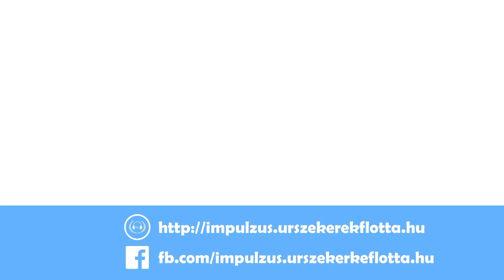Impulzus Podcast 133 - Forrófejű hálószövők (Mint a pók hálójában, TOS 3x09)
A párhuzamos dimenziók különös átfedése miatt instabil állapotba kerül a Defiant, Kirk pedig az éppen eltűnő csillaghajó hídján reked. Míg Spock a kapitány megmentése érdekében a rejtélyes téranomália következő felbukkanására vár, az ellenséges thóliánok energiahálót szőnek az Enterprise köré, a helyi viszonyok ráadásul a legénység mentális állapotát is befolyásolják, ami miatt egyre több ember az életveszélyes őrület határára sodródik. Aktuális adásunk témája a ’Mint a pók hálójában’ című epizód.

0:00:38 | Rövid hírszekció:

• 0:00:38 | Megérkezett a Lower Decks első epizódja, és vele együtt az Impulzus kibeszélője, valamint a Ready Room Wil Wheaton műsorvezetésével.

• 0:09:45 | Szünetel a Noah Hawley koncepcióján alapuló Star Trek mozifilm fejlesztése: a Deadline és a Variety szerint továbbra is vacillálnak a Mindenen Túl folytatása, a Tarantino projekt, és a Hawley elképzelés között, tehát nincs olyan terv, amit kukáztak volna.

0:17:31 | A kibeszélő tartalmából:

• Mosdószünetet megnehezítő védőruhák és rendezőcsere a forgatáson: az epizód készítésének problematikus körülményei.

• A Star Trekben nem szerepelhetnek megmagyarázhatatlan természetfeletti jelenségek, így került a képbe a dimenziós átfedés, ami megmagyarázza Kirk „kísértését”. Roddenberry egyébként itt fektette le az irányelveket az írók számára

• Spock és McCoy együttműködése Kirk távollétében, mentális járványhelyzet a hajón, és a thóliánok fenyegetése: zsúfolt epizód, amiben a történetszálak jól kiegészítik egymást.

• Hogyan jutott ki az Enterprise a thóliánok szorításából?

0:43:31 | Szinkronos érdekességek

0:54:43 | Összefoglalás, értékelés